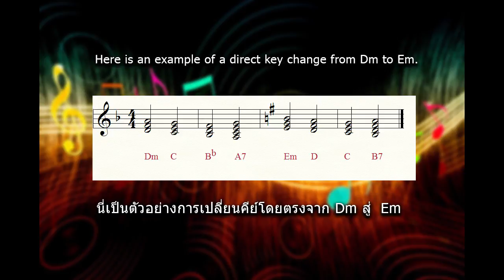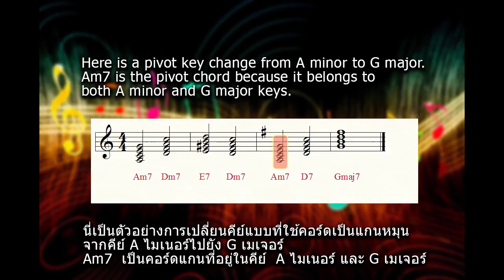23 - MODULATION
MODULATION